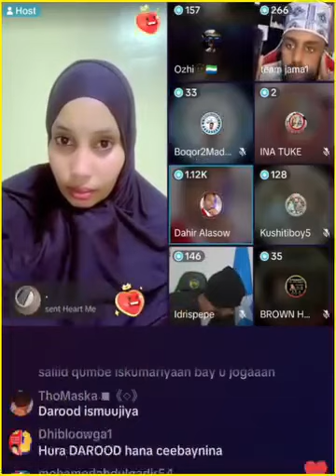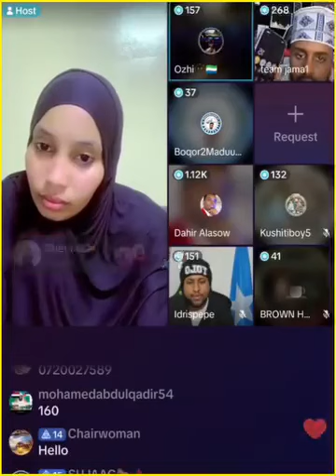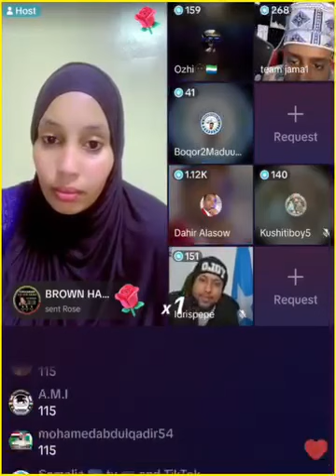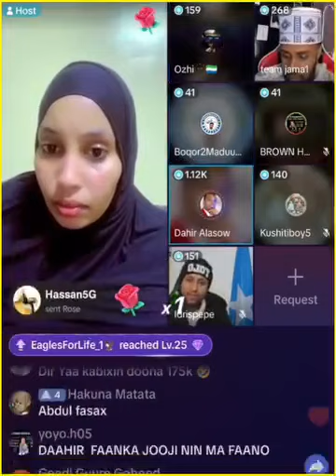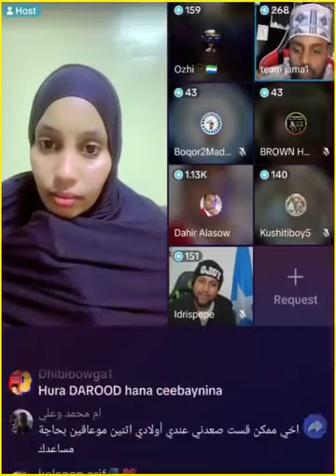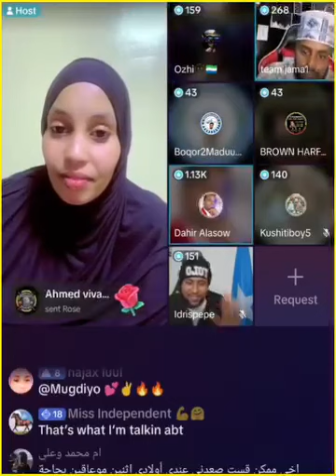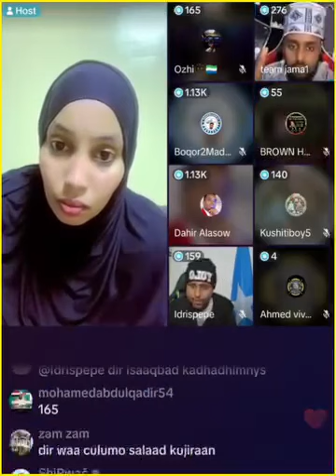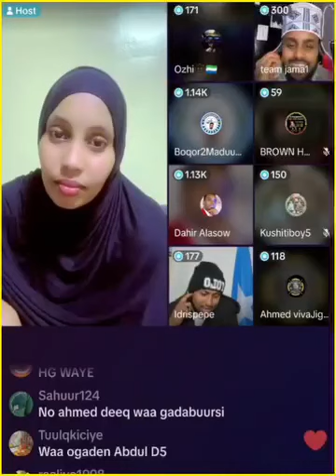GABAR 8$ KUN OO DOLAR HALSAAC LOOGU ARUURIYEY QABIILADOO DHAN UWADA DIREEN